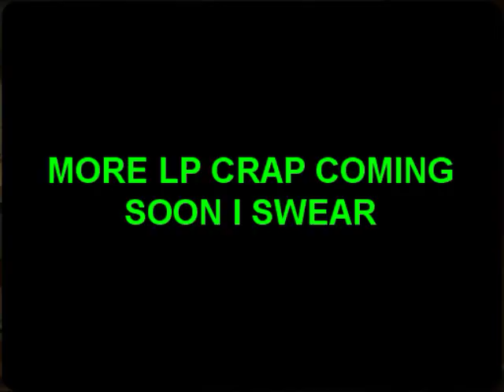It's 11:42 PM.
Do YOU know where your Zeta is?